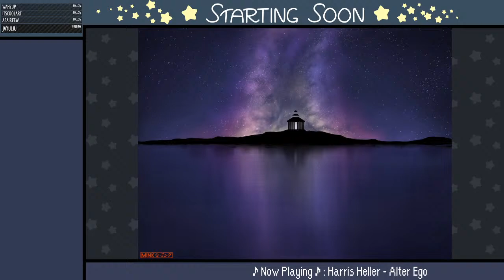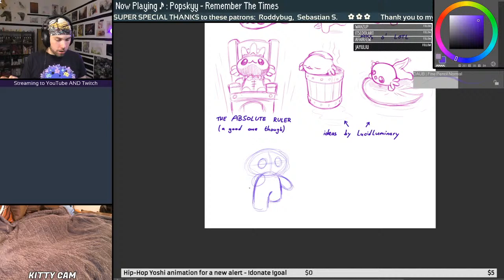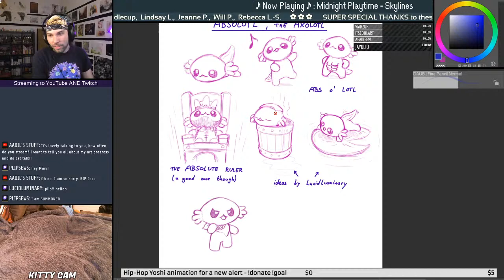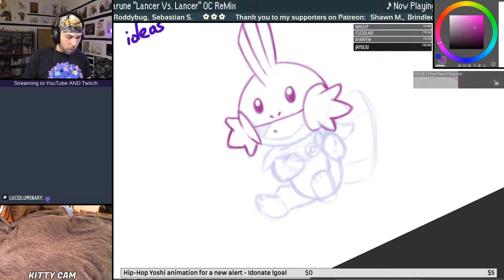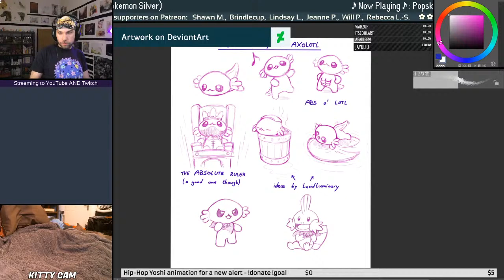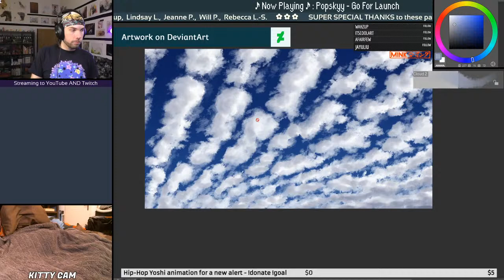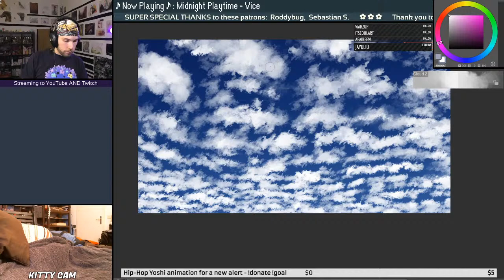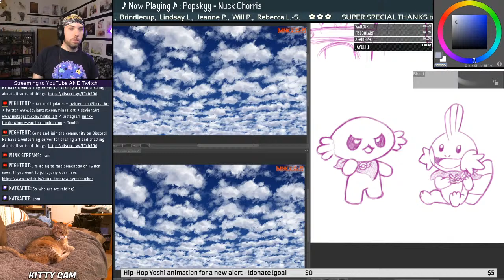A few Absolotl Mudkip sketches, and then some practice paintings of alto-cumulus clouds!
Let's have a chill time together and hang out! You can ask me anything while I'm drawing~

Chat Rules:
- Be respectful to each other
- No trolling
- No spamming
- No controversial stuff